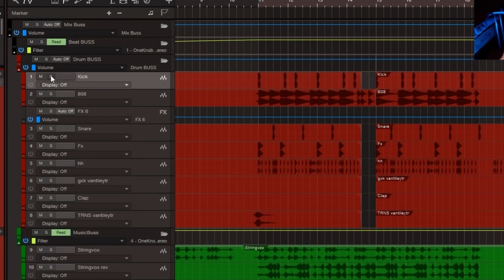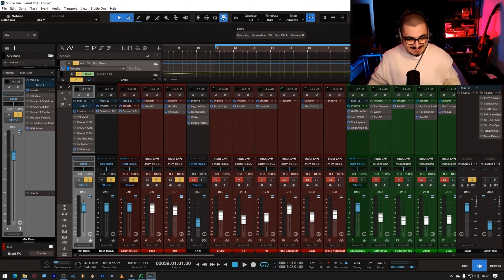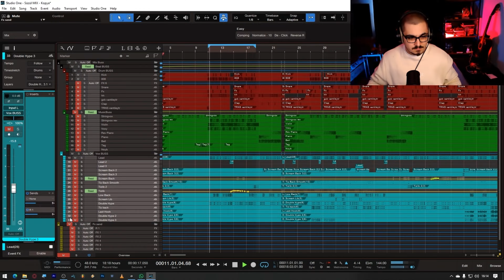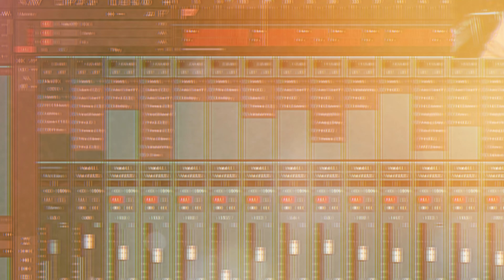Vokal Leveli Kaç dB Olmalı ? // Kick & 808 Uyumu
Bana en çok sorulan soru " kaç dB " bu soruyu olası en mantıklı şekilde hem kick & bass mixlerken hem de şarkılarınızda vokal mixlerken kullanabileceğiniz bir şekilde anlattım, şimdiden keyifli seyirler✌️

Oynatma Listeleri

Bölümler